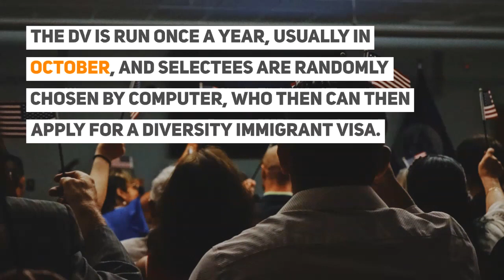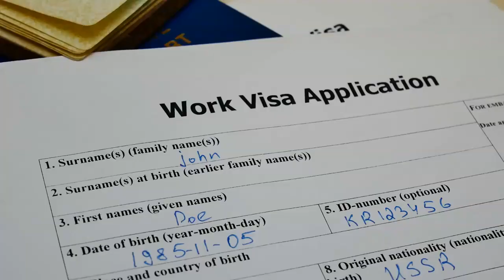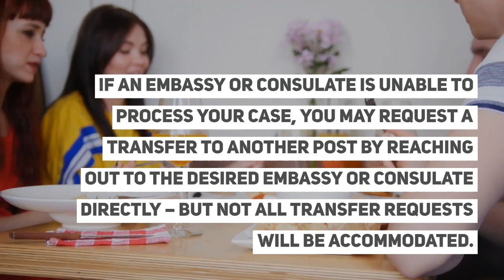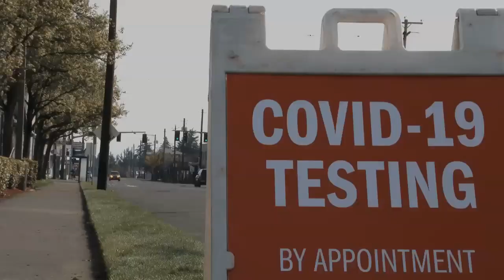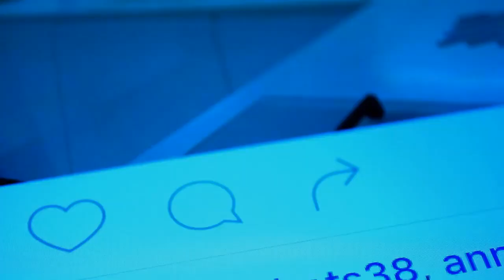DV Green Card Update: Trump to Issue Green Card Lottery Visas Urgently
DV Green Card Update US Issues New Guidance

State Department Issues Guidance on DV Issuance Priorities

The Green card lottery, also known as the DV program, issues 50,000 immigrant visas annually, based on the results of a random drawing.

✈ In this video:
0:00 - DV Green Card Update  Trump to Issue Green Card Lottery Visas Urgently

The annual Diversity Visa program run by the Department of State makes available up to 55,000 diversity immigrant visas each year to randomly selected entrants from eligible countries.

The visas are issued to countries with “historically low rates of immigration to the U.S.

The list of people from countries permitted to apply is large. Therefore, for 2020, there were 23,182,554 applicants.

The DV is run once a year, usually in October, and selectees are randomly chosen by computer, who then can then apply for a diversity immigrant visa.

This year, it was thought that up to 43,000 applicants are being denied their entry into the US after winning entry.

01:15 - US Government Response To DV Lottery verdict

The US Government has responded after Judge Amit Mehta in Gomez v. Trump ordered the Department of State (DOS) to make good faith efforts to expeditiously process and adjudicate DV-2020 diversity visa.

The DOS has confirmed that it doesn’t expect to accommodate everyone.

01:48 - US Embassies Priority List For Issuing DV Lottery Visas

The Department has prioritised applications for DV lottery winners.

The priority list is as follows:

- The named plaintiffs in Gomez
- Applicants who were already interviewed and are seeking re-issuance
- Applicants whose appointments in March, April, and May were cancelled
- Applicants with cases pending at the KCC are at the bottom of the list

Because the 14-Day COVID-19 bans were not part of the Gomez case, DV applicants who are subject to the 14-Day COVID-19 bans (China, Iran, the Schengen Zone, UK and Ireland, and Brazil) may be interviewed, but visas will not be issued to them unless they are exempt or fall within an exception to those bans.

For those of you that are subject to the 14-day COVID-19 bans from China, Iran, the Schengen Zone, UK and Ireland, and Brazil also have a clear route to getting an exception to those bans.

We have noted that to get by these bans, you may advance arguments to the embassy which have been proven to be accepted.

Reach out to your Visa Coordinator to discuss your particular circumstances.

Once a Diversity Visa is issued, you must be able to enter the United States before the visa expires.

In addition:

Those who fall within an exemption or exception to the July Presidential Proclamation or the 14-Day COVID-19 bans should be able to enter if their visas are issued.

Because immigrant visas generally expire when the underlying medicals expire, applicants may opt to submit a new medical exam with a later expiration date.

While there is not much time left and the logistics may not work, it is possible for individuals who are subject to a 14-Day COVID-19 ban to try to wait it out in a non-banned country prior to their visa appointment.

What are your thoughts on the DOS’ guidance on the issuing of diversity visas?

If you are a person that has been particularly affected by it, we will love to hear from you.

IaM can help with your visa application to the United States, the UK & other countries

If you need help with a US visa, a UK Visa, or visa to Europe, including help with appointment booking obligations, IaM can help.

For more information and advice on US immigration, UK immigration law and US visa applications Or If you need any help or assistance please, reach out to your Visa Coordinator at IaM.

to get your visa!